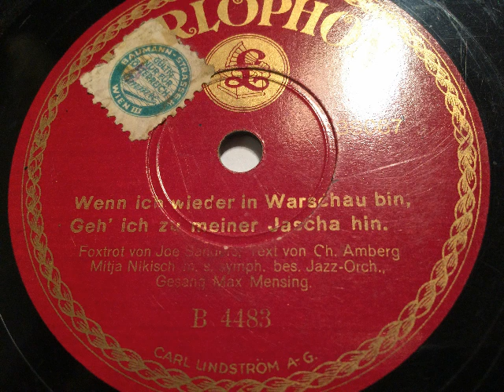Mitja Nikisch symphonisches Jazzorchester, Max Mensing, Wenn ich wieder in Warschau bin, Foxtrot, 19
Mitja Nikisch und sein symphonisch besetztes Jazz-Orchester, Gesang: Max Mensing. Wenn ich wieder in Warschau bin (geh' ich zu meiner Jascha hin), Foxtrot von Joe Sanders und Charlie Amberg. In Berlin 1929 aufgenommen. Hier österreichische Parlophon-Ausgabe. Eine Schellackplatte aus dem Schallarchiv des Radiomuseum Hardthausen.